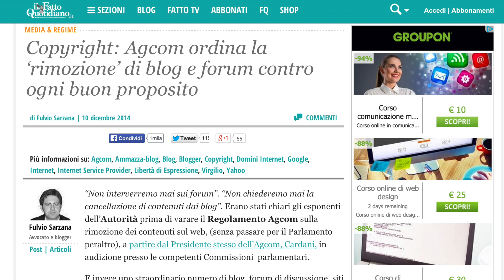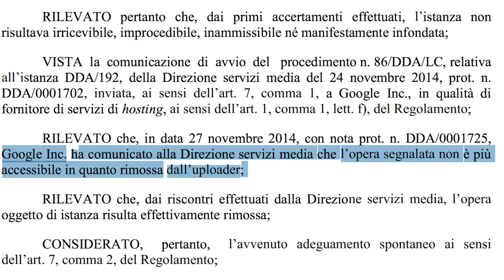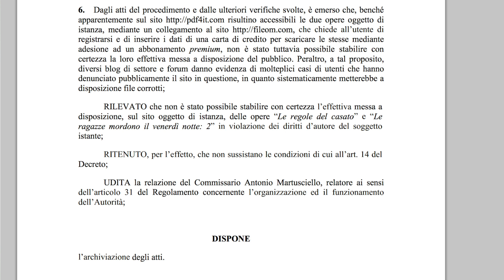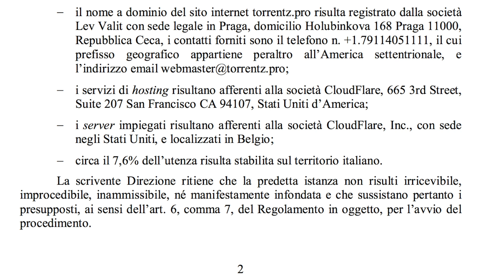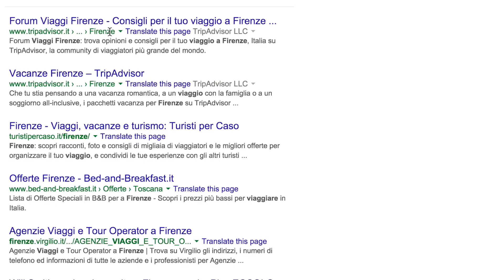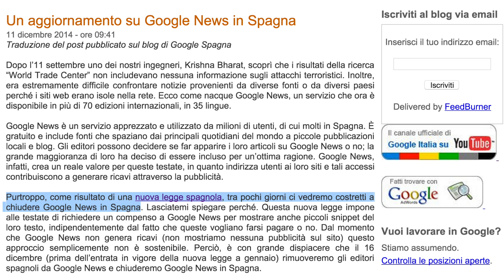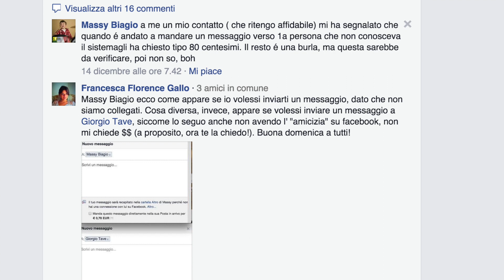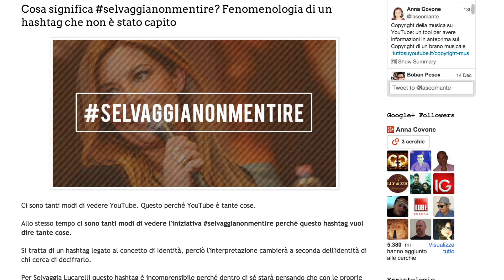Selvaggia Non Mentire, Agcom, Censura e Google Bucato.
Questa settimana è stato un casino per il Web Italiano..censura, Google Bucato, SelvaggiaNonMentire: aggiornati ora!

Partner della Rubrica:
un concentrato di Social Media, Content Marketing, SEO e New Media Design!
dove il Web è di Casa! Copywriting, Web Design, SEO, Marketing e tutto il mondo di internet per i professionisti del web.
blog dedicato al webwriting e al blogging, con un assaggio di social media marketing. Perché la scrittura è ovunque!

Puntata Lunghissima! Ma c'è l'indice!!

00:16 Il Fatto Quotidiano ci allerta su Agcom!
01:52 Ma cosa è successo veramente al blog rimosso?
06:06 INDAGINE: cosa sta facendo l'Agcom davvero?
09:24 Le conclusioni
09:43 Alcuni errori tecnici dell'Agcom
10:59 Il nuovo strumento di YouTube per il copyright
11:17 Hanno "Bucato" Google O_O!
11:42 Intervista doppia ai chi ha "Bucato" Google :D
16:31 Google News chiuso in Spagna: che reazione!
17:37 Come ottenere il blog di LinkedIn
17:52 Le 4 novità interessanti di Facebook
18:45 Facebook a Pagamento? Bufala!
19:06 Però qualcosa a pagamento c'è! Lo sapevi?
19:26 La mia su
22:49 La risorsa della settimana

Link e fonti

Video Interessanti su

✔  La Risorsa della settimana è
Comprare i like/fan di Facebook è una cazzata, ecco i dati che lo dimostrano!

☆ Sul GT Master Club potete trovarci in giro per l'Italia con i nostri eventi, oppure seguire la formazione

Nome Rubrica
Gabriele Benedetti La mia Newsletter
FastLetter: Una fonte buona dalla quale aggiornarsi